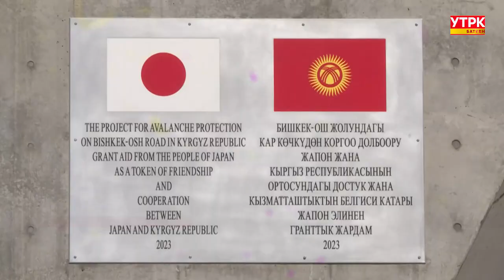КҮНДҮЗГҮ ЖАҢЫЛЫКТАР 20.10. 23